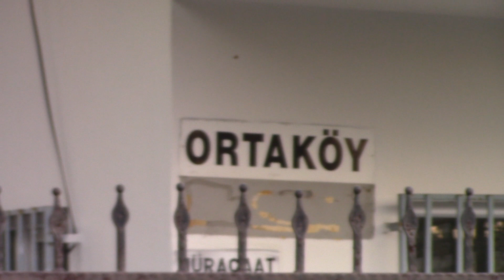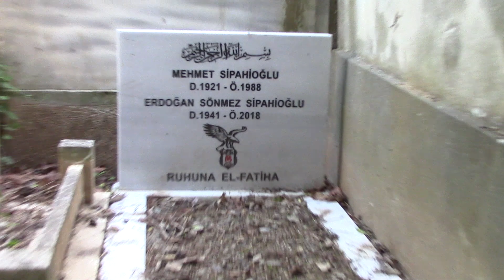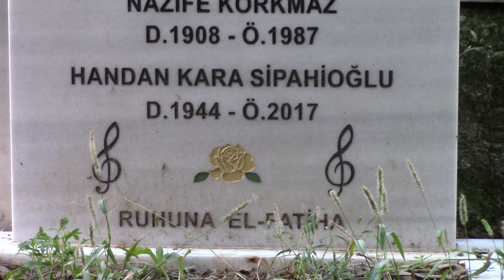HANDAN KARA KABRİ (SONBAHAR RÜZGARLARI) * ERDOĞAN SİPAHİOĞLU KABRİ (EŞİ) * ORTAKÖY MEZARLIĞI 1.ADA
HANDAN KARA SİPAHİOĞLU
01/06/1944 yılında İstanbul Bakırköy'de dünyaya geldi. Babası Salih bey, annesi Nazife hanımdır. Ortaokul mezunudur. Okul çağlarında başlayan musiki sevgisi nedeniyle 1961 yılından itibaren çeşitli üstadlardan şan ve nota dersleri aldı. 1962 Yılında Feridun Darbaz Türk Musiki Topluluğu ve TRT İstanbul Radyosunda Yurttan Sesler Topluluğuna katılır. İsmail Dümbüllü'nünde aralarında bulunduğu çeşitli sanatçılarla beraber Anadolu Turnelerine çıkıp Türkiye'nin birçok şehrinde sahne aldı. 1964 Yılında Bir Aşka Düştüm Yeni / Bir Tek Bakış isimli ilk 45 lik plağını çıkardı. İlk çıkışını 1969 yılında Sarmaşık Gülleri / Sabır Taşı Çatladı 45 lik plağıyla yakaladı. 1971 Yılında çıkardığı Sonbahar Rüzgarları / Beni Bırakma ve Sevemedim Karagözlüm / Gözüm Sende 45 lik plaklarıyla tüm Türkiye'nin en sevdiği Türk Sanat Müziği kadın sanatçıları arasına girdi. Çıkardığı bir çok 45 lik plak, Long Play ve kasetle sanat hayatında başarılarına devam etti. 1971 Yılında Münir Özkul, Bilal İnci, Mürüvvet Sim, Ali Şen, Mualla Sürer, Feri Cansel gibi isimlerin rol aldığı İşte Hendek İşte Deve isimli filmde rol alarak sinema oyunculuğu yaptı. İşte Hendek İşte Deve, Yarın Ağlayacağım, Gönül Meyhanesi, Sonbahar Rüzgarları isimli filmlerin şarkılarını seslendirdi. İlk kez Tepebaşı Gazinosunda sahne aldı. Daha sonra Çakıl Gazinosu, Bebek, Beyaz Saray gibi bir çok gazino ve müzikholde sahne aldı. Türkiye ve yurtdışında birçok konserde sahne aldı. Sanatının zirvesindeyken 1974 yılında ani bir kararla eşi Erdoğan Sipahi'yle beraber Almanya Hamburg'a taşındı. Buradada sanat hayatına devam etti. 1998 Yılında Erdoğan Sipahioğlu ile beraber Hamburg Türk Musikisi Korosunu kurdu ve yönetti. Sanat hayatı boyunca birçok ödüle layık görüldü. Özellikle Yıldırım Gürses'in Sonbahar Rüzgarları şarkısı ile özdeşleşti. Handan Kara kendisinin şoförü olan Erdoğan Sipahioğlu ile yaptığı evliliğinden 3 kız çocuğu annesidir. Handan Kara yakalandığı alzheimer hastalığı nedeniyle kasım 2015 yılında eşiyle beraber İstanbul'a kesin dönüş yapıp beraber Büçükçekmece'de Ay Huzurevinde yaşamaya başlar. Zaman içinde durumu ağırlaşan sanatçı kaldığı huzurevinde 14/04/2017 yılında 73 yaşında hayatını kaybetmiştir. Cenazesi İstanbul Ortaköy Mezarlığı'na annesi Nazife Korkmaz'ın bulunduğu kabre defnedildi. Handan Kara'nın ölümünden 16/04/2017 referandumu nedeniyle malesef çoğu hayranlarının haberi olmamıştır.

ERDOĞAN SÖNMEZ SİPAHİOĞLU
13/04/1941 Yılında İstanbul'da dünyaya geldi. Babası Mehmet Bey, annesi Huriye hanımdır. Şoförlüğünü yaptığı Türk Musikisinin dev ismi Handan Karalı ile evlenmiştir. 1974 Yılında Siemens firmasında çalışmak için Almanya Hamburg'a yerleşti. Eşi Handan Karada kendisiyle gelmiş sanat hayatına burada devam etmiştir. Erdoğan Sipahioğlu, Handan Kara ile beraber 1998 yılında Hamburg Türk Musikisi Korosunu kurdu. Türk Musikisine hizmet etti. Güzel sesiyle konserlerde sahne aldı. Bir dönem ihlas Haber Ajansın’da kameramanlıkta yapan Erdoğan Sipahioğlu Handan Kara ile olan evliliğinden 3 kız çocuk babasıdır. Erdoğan Sipahioğlu, Handan Kara alzheimer hastalığına yakalanınca eşinin isteğiyle kasım 2015 yılında  İstanbul'a kesin dönüş yapar. Eşiyle beraber Büçükçekmece'de  Ay Huzurevinde yaşamaya başlar. Zaman içinde durumu ağırlaşan ve 14/04/2017 yılında hayatını kaybeden Handan Kara'yı toprağa verdikten sonra yeniden Almanyaya çocuklarının yanına dönüş yaptı. Bu üzüntüye fazla dayanamayan Erdoğan Sipahioğlu 1 sene bile geçmeden 21/03/2018 yılında Almanya Hamburg'da 77 yaşında hayatını kaybetti. Cenazesi İstanbul'a getirilip 23/03/2018 yılında İstanbul Ortaköy Mezarlığı'na babası Mehmet Sipahioğlu'nun bulunduğu kabre defnedildi.